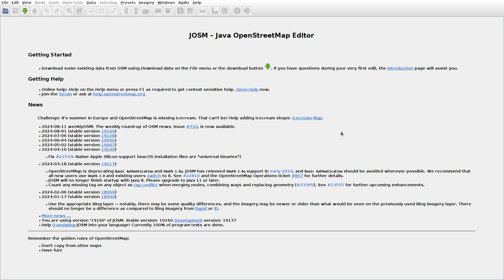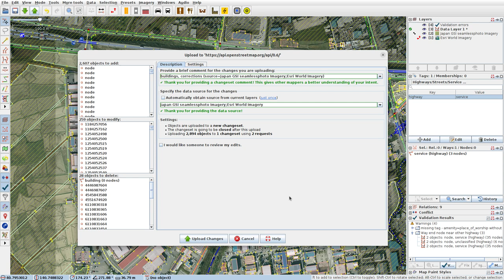JOSMrec1975 2024 08 13